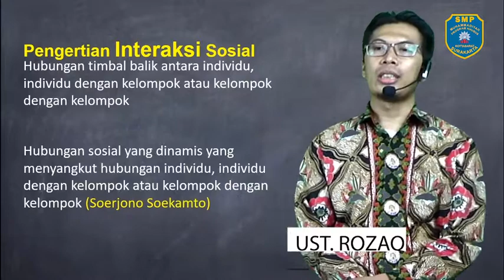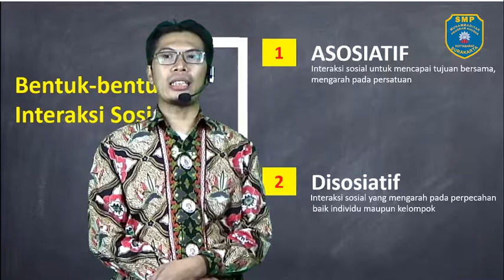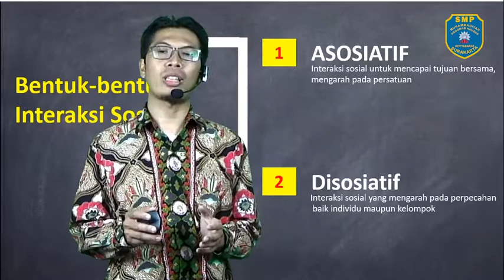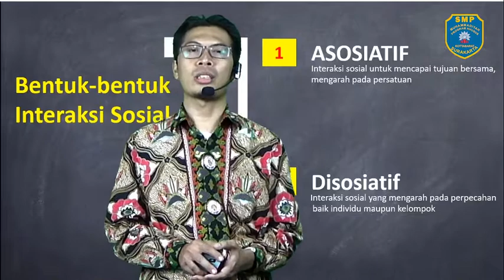Bahan Ajar Daring "IPS - Interaksi Sosial" SMP - Ustad Miftahul Rozaq, S.Si. M.Pd.